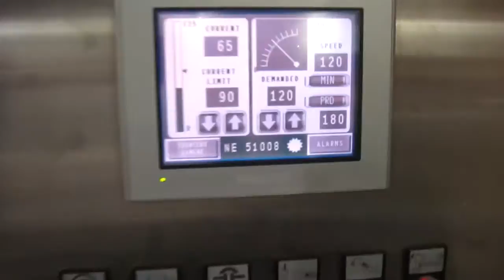Máquina de conformação a frio processa arames de até ø 10 mm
De construção compacta e dotada de painel de controle com tela de toque, realiza conformação a frio de arames de até 10 mm de diâmetro e produtos com comprimento de até 80 mm. A Nedbase NE510 conta com cinco matrizes de 52 mm de diâmetro e produz até 240 peças/min com força de estampagem de 800 kN. Equipada com sistema de proteção contra sobrecargas nas ferramentas, atende as normas de segurança da CE e vem com sistemas independentes de óleo de lubrificação e refrigeração.